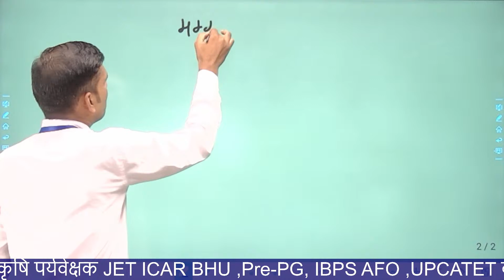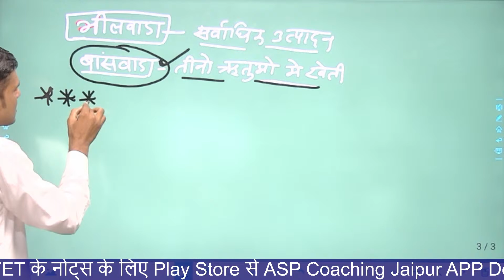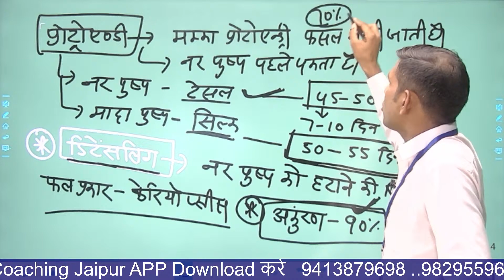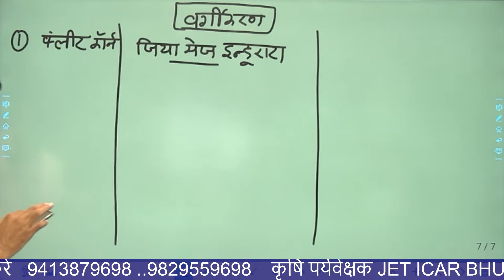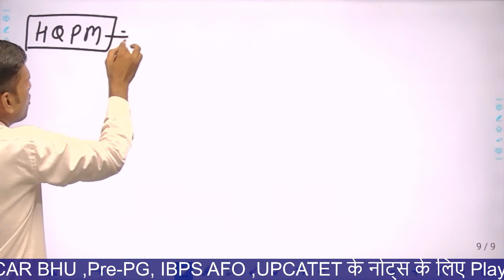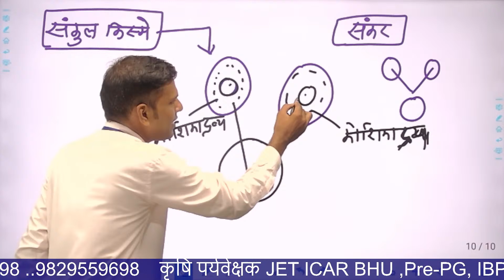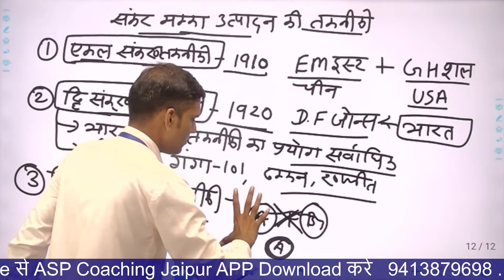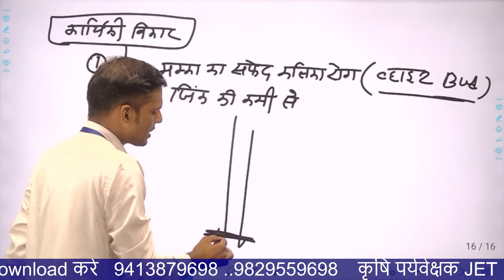मक्का की खेती (maize cultivation) | Live session of Agriculture Supervisor | ASP 2021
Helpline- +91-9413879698